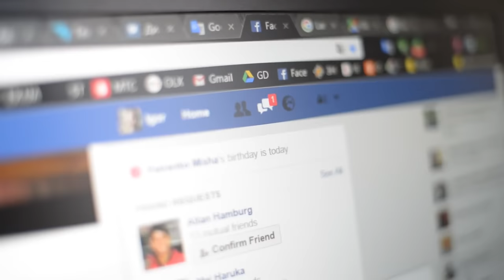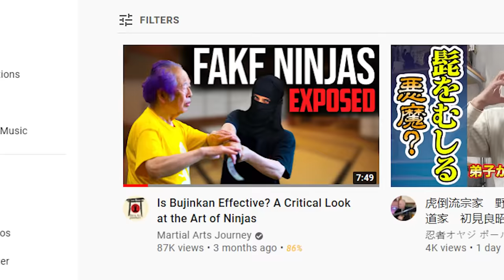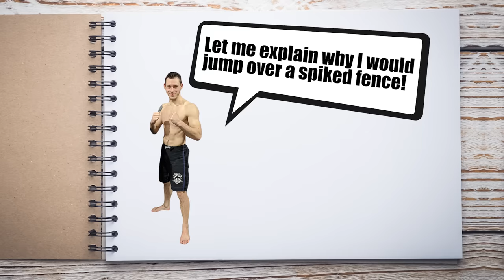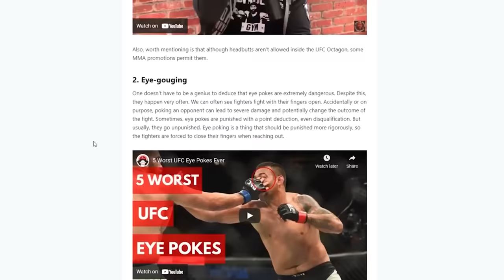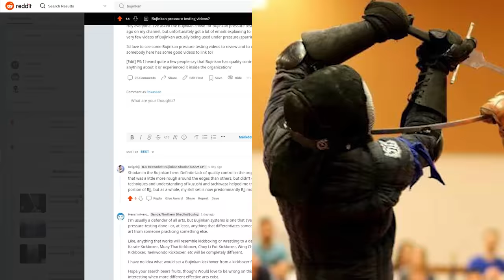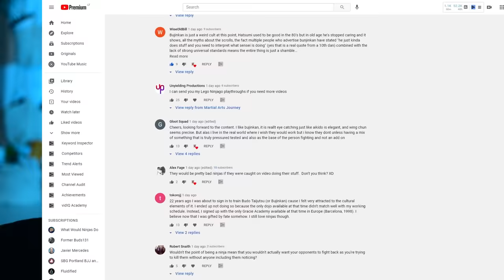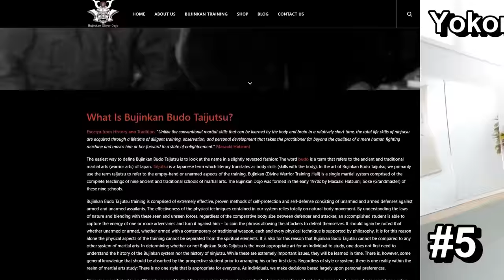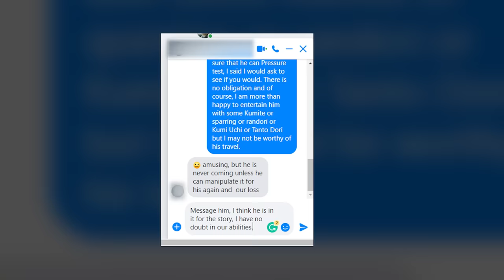Was I Wrong About Ninjutsu?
I asked Bujinkan practitioners to prove that their martial art is effective. After receiving their contributions I took another close look and asked myself if I was wrong that it doesn't work.

00:00 I challenged Bujinkan practitioners
02:04 Let's do a thought experiment
03:26 Admitting my mistake
04:27 Video contributions that I received
06:06 Does Bujinkan lack quality control?
08:00 Defining a functional martial art
10:00 Functional techniques made dysfunctional
11:39 I found Bujinkan that pressure tests
13:34 Nothing wrong in training nonsense as long as...
14:38 I was challenged by Bujinkan

Credit for the footage used between 09:49 to 10:00
Dojo: Shugendo Dojo Berlin